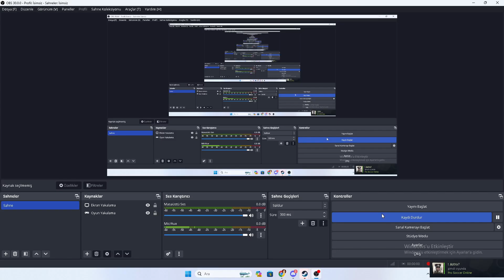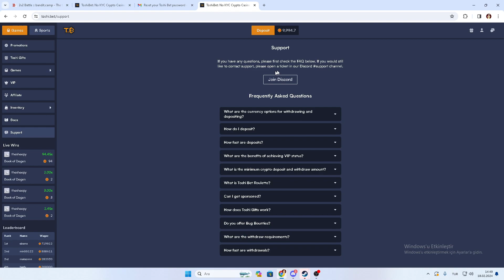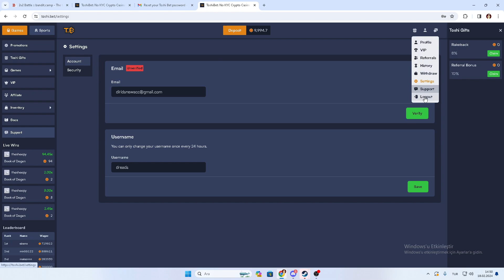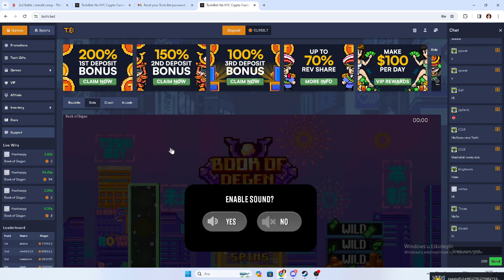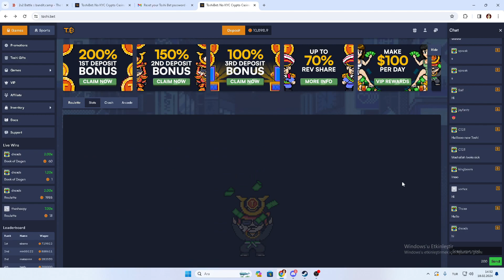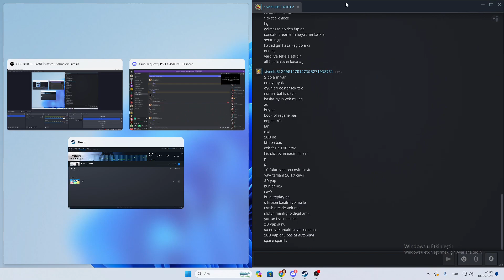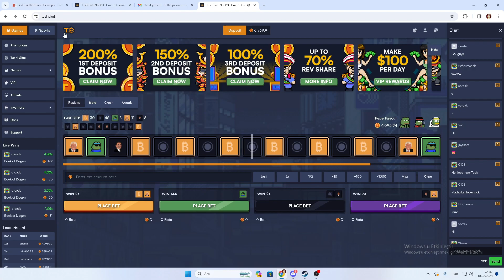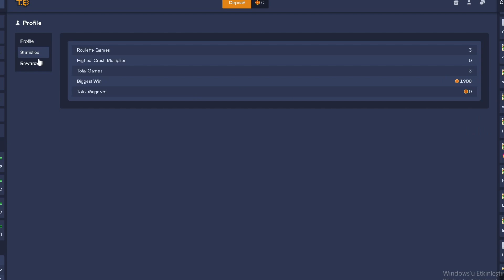Toshi Bet Güncellendi | Toshi Bet V2 | Toshi Bet Yüksek Bakiye 1000 Dolarla Katlama | Türkçe Katlama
Bu Videoda toshi.bet Sitesinde 10000 Coinden Katlamaya Çalıştık, İyi Seyirler...

Site Link: toshi.bet/roulette
Site Promosyon Kodum: dreads

csgopolygon
csgopolygon legit
is csgopolygon safe
csgopolygon gloves
coinsy csgopolygon
csgopolygon code
csgopolygon bonus code 2023
csgopolygon twitter
csgopolygon promo
csgopolygon alternative
is csgopolygon a legit website
is csgopolygon legit
what is csgoroll
csgopolygon bonus code
csgopolygon bot
csgo polygon betting bot
csgopolygon plg.bet
csgopolygon coins buy
kod bonusowy csgopolygon
csgopolygon.gg (plg.bet)
csgopolygon bonus code 2021
csgopolygon bedava
bonus code csgopolygon
csgopolygon bonus codes 2023
enter bonus code csgopolygon
plg.bet - csgopolygon
csgopolygon codes
csgopolygon crash script
csgopolygon coins
csgopolygon coinsy
csgopolygon code 2023
csgopolygon cheat
csgopolygon code 2022
csgopolygon codigo
codes csgopolygon
czy csgopolygon jest legit
coinsy do csgopolygon
codigos csgopolygon
codigo promocional csgopolygon
csgopolygon cheats
csgopolygon down
csgopolygon discord
csgopolygon deposit
csgopolygon dice
csgopolygon deposit error
kod do csgopolygon
csgopolygon ekşi
csgoempire owner
csgoempire review
csgoempire not working
csgopolygon free coins
csgopolygon free skins
csgopolygon real or fake
csgopolygon fake
csgopolygon faq
f for fake explained
f for fake summary
csgopolygon güvenilir mi
csgopolygon gloves combo
csgopolygon hack
hack csgo polygon
is csgopolygon trustworthy
is csgopolygon real
is csgopolygon trustable
skinwallet codes
csgopolygon jnpsds
csgopolygon kod promocyjny
csgopolygon kod
csgopolygon kod 2022
get karambit csgo command
command for karambit csgo
kod na csgopolygon
csgopolygon link
csgopolygon yasal mı
csgopolygon nasıl skin çekilir
csgo polygon not working
csgopolygon new site
csgopolygon opinie
csgopolygon original
csgopolygon prediction script
csgopolygon prediction
csgopolygon plg2x
punkty csgopolygon
codigo para csgopolygon
plg coin csgopolygon
qpolygon
qpolygonf
qq csgo
csgopolygon reddit
csgopolygon real
csgopolygon referral
csgopolygon rulet
csgopolygon code redeem
skinwallet review
csgopolygon script
csgopolygon site
csgopolygon script 2023
csgopolygon status
csgo polygon support
script csgopolygon
csgopolygon trustpilot
csgopolygon trusted
csgopolygon telegram
csgopolygon tricks
csgopolygon tactics
csgopolygon tips
telegram csgopolygon
twitter csgopolygon
ucgou poly mailers
cs polygon
csgopolygon vk
vk csgopolygon
x csgo
polygon csgo
pol0 csgo
0 ping csgo
csgo knife ideas
csgopolygon script 2022
3 polygon
4 polygons
6 polygon
csgo 6v6
7 polygon name
7 polygon
7 polystyrene days gone
7 polytope
9 polygon
9z csgo team
plg.bet
plg.bet legit
plg.bet bonus code
plg.bet/bonuses
plg bet csgo
plg bet telegram
csgopolygon plg.bet
plg bet ru
plg bet twitter
plg.bet güvenilir mi
bet plug apk
plg bet skin alma
place bet vs buy bet
applebee's menu
applebee's near me
applebee's happy hour
applebee's unlimited wings
applebee's deals
apple.before bed
applebees drinks
play bet results
what are fixed odds betting terminals
plg bet bonus code
plg.bet - csgopolygon
plg.bet cs go
best plg companies
combine bet meaning
cplg company
bet plus free tips
fixed betting apps
calculate football bets
fp betus
fp/betty
ways to bet on golf
what does bet g mean
g stands for go-betweens
40cl en g
difference between gp2 and gp3
g power vs g play
how to place a horse racing bet online
best plug in hybrid
best plug in hybrid suv
is plg.bet legit
what does pl mean on twinspires
j bet
jp begley
j. b. play
bet plus'
kbl bets
ladbrokes multiple bets explained
how to book a bet on sportybet
plg to m
m bet fixed matches
npg beatles
npg berks group
npg berkshire hathaway
npg beatles exhibition
npg benefits
npg bern
npg betekenis straattaal
npg bestuur
npg betekenis afkorting
bet ol
bet plug prediction
plg bet promo
how to play system bet on sportybet
what does sp mean on a bet
how to check bet on sportybet
splg compare
splg companies
splg comisiones
bet plug tips
how to place a bet on betnaija
how to place a bet at the tab
how to bet in plo